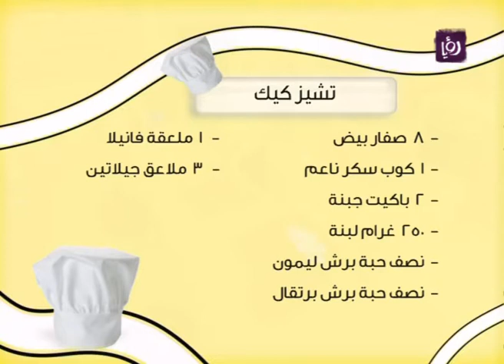الشيف فراس ابو السعود يطبخ تشيزكيك - رؤيا | Roya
من خلال مطبخ دنيا يا دنيا الشيف فراس ابو السعود يطبخ تشيز كيك